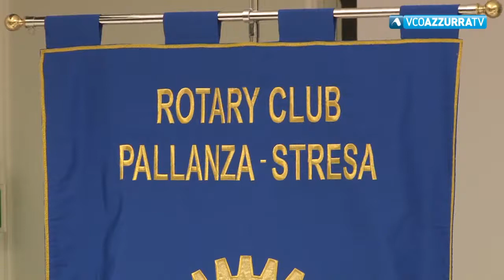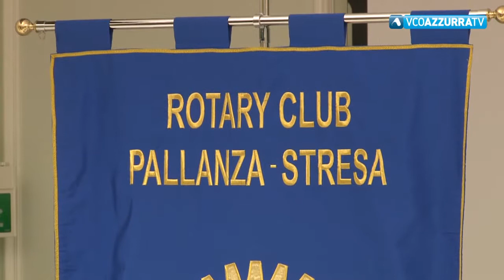Rotary Club Pallanza Stresa, gli impegni per il 2019/2020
8 agosto 2019 - Si guarda al territorio e in particolare a bambini ed anziani. Con "Il Devero è per tutti" la realizzazione di un sentiero dedicato ai diversamente abili